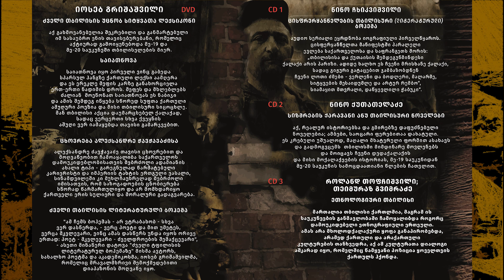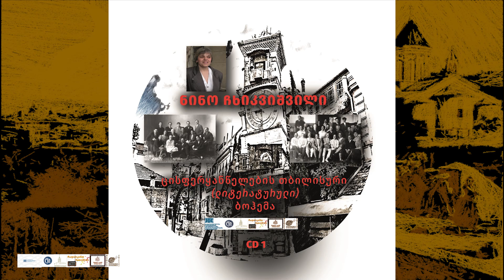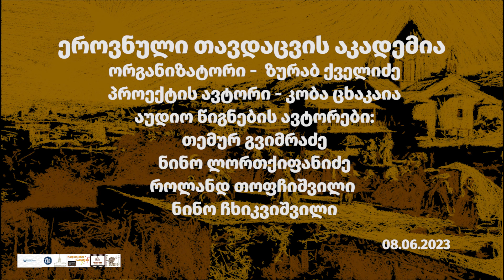რადიოკინოს პროექტის თბილისური საგანძურის ძიებაში ავტორების შევხვდა ეროვნული თავდაცვის აკადემიის კურ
ჩვენი აუდიო ბლოკნოტის "თბილისის საგანძურის ძიებაში", რომელშიც შედის 7 (შვიდი) აუდიო წიგნი შეძენა შეგიძლიათ გამომცემლობა "სიესტას" მაღაზიაში (ი. აბაშიძის 33);
მაღაზია მუშაობს 11.00 ყოველ დღე კვირის გარდა